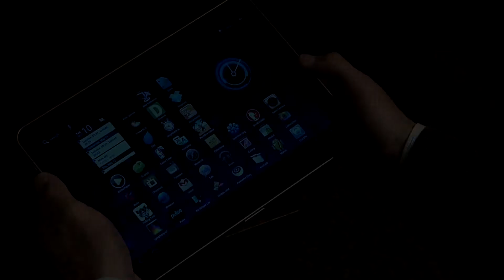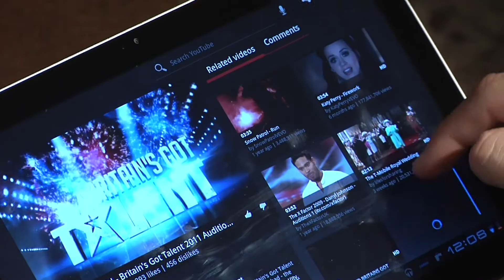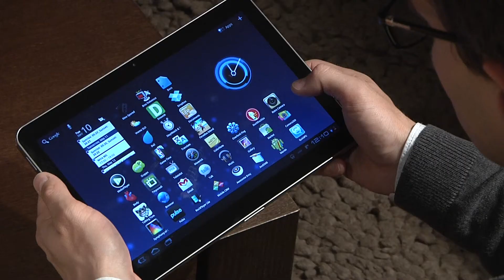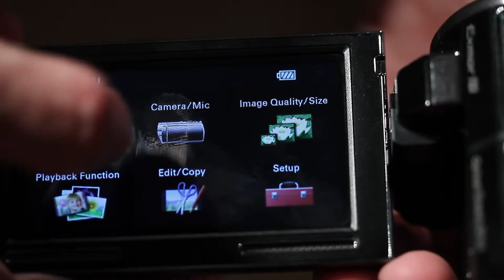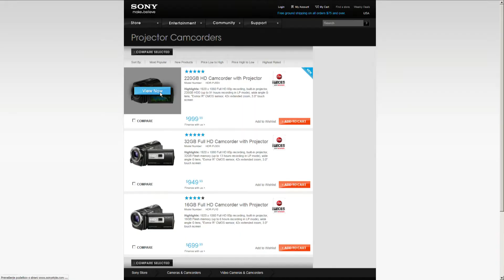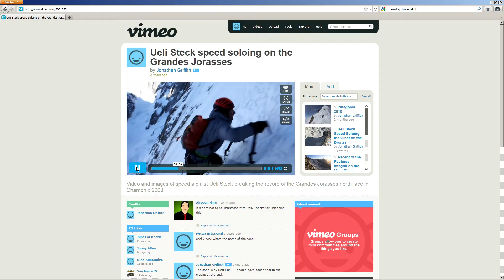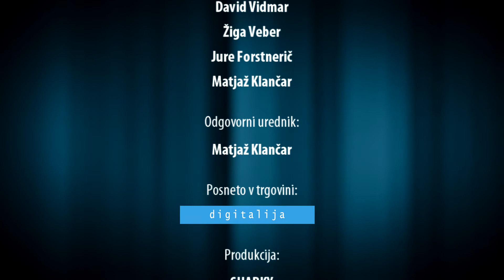Novi Samsung Galaxy Tab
(MonitorTV 6 2011 )